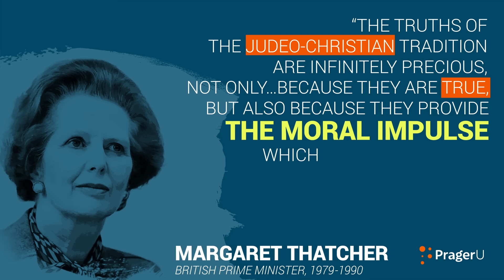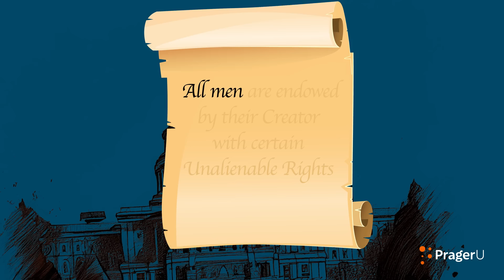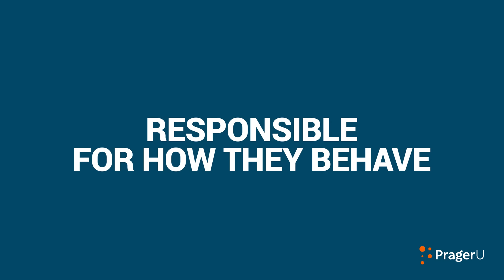What Are Judeo-Christian Values? | 5-Minute Videos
Judaism and Christianity are the only two religions that share a sacred text and a fundamental set of values. These values created and sustained Western Civilization. But now many want to discard them. If we do, at what cost?

Script:

Have you ever heard the term, “Judeo-Christian values?”

I suspect you have.

Can you name any of those values?

I suspect you can’t.

But you should because Judeo-Christian values are the moral foundation of Western civilization.

As the great British prime minister Margaret Thatcher put it:

“The truths of the Judeo-Christian tradition are infinitely precious, not only…because they are true, but also because they provide the moral impulse which alone can lead to that peace…for which we all long.”

Mrs. Thatcher was a believing Christian. I am a believing Jew. While we have different theologies, we have the same core values. And as far as society is concerned, moral values are far more important than theologies.

That is why traditionally religious Protestants, Catholics, Mormons, and Jews are aligned on almost every important moral issue.

Here, then, are ten of those values.

Number 1: There is one God. That God is the God introduced to the world by the Hebrew Bible, or as Christians came to refer to it, the Old Testament.

Number 2: The Hebrew Bible introduced the most revolutionary moral idea in history: that there are objective moral truths just as there are objective mathematical and scientific truths. Without God, there is no moral truth; only moral opinions.

Number 3: Because there are moral truths, good and evil are the same for all people.

Number 4: God—not man, not government, not popular opinion, not a democratic vote—is the source of our rights. The American Declaration of Independence declares that all men "are endowed by their Creator with certain unalienable Rights."

Number 5: The human being is “created in the image of God.” Therefore, Every human life is precious and therefore race is of no significance because God has no race.

Number 6: The world is based on divine order, and order is made by distinctions. Among these divine distinctions are God and man, God and nature, man and woman, human and animal, good and evil.

Number 7: Man is not basically good. Christians speak of “original sin” in referring to man's nature; Jews cite what God said in Genesis: “The will of man's heart is evil from his youth.” Both beliefs are diametrically opposed to the naive modern belief that man is basically good. And they lead to the same conclusion: we need God-based rules to keep us from our natural inclinations.